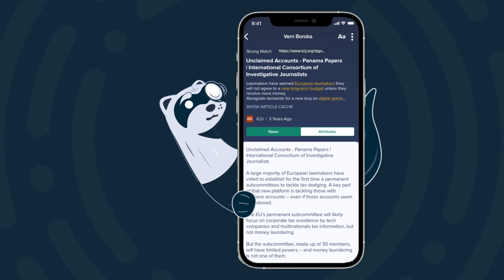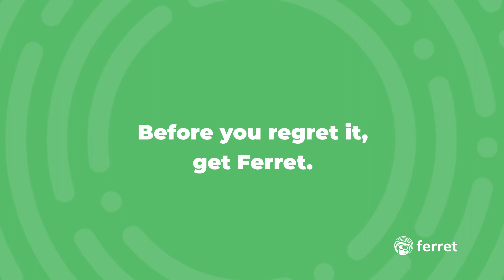How Ferret Works [Scenario 2] - Monitoring People in Your Portfolio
Do you know who you're really dealing with? Protect yourself with digital diligence in the palm of your hand. See how Ferret can help you monitor your portfolio...